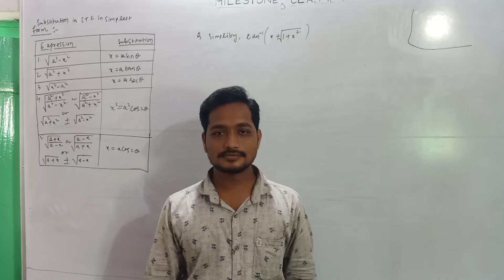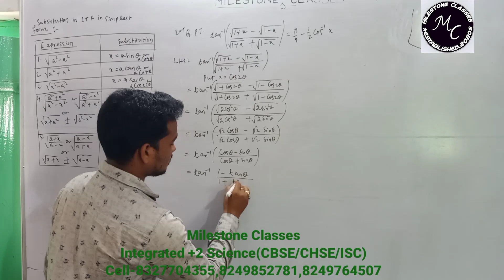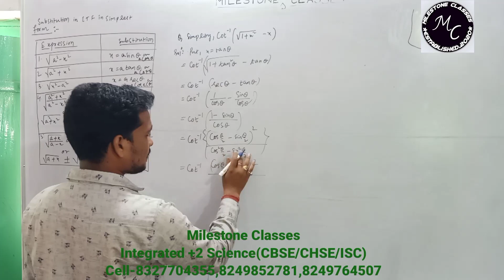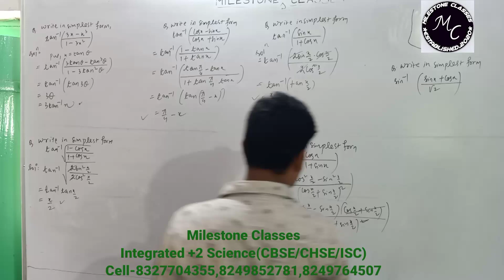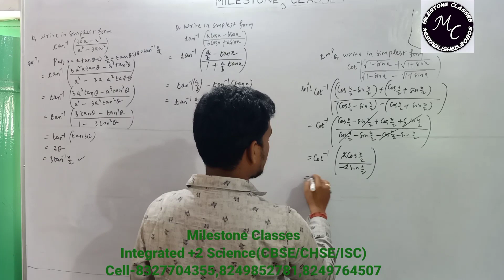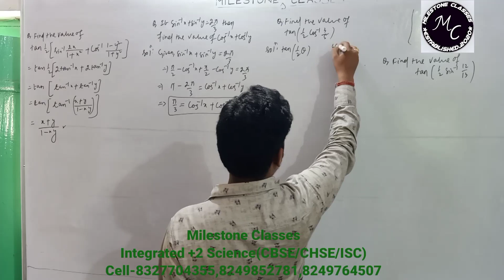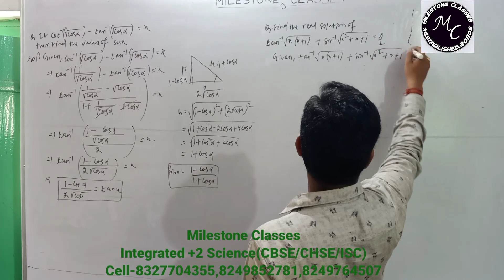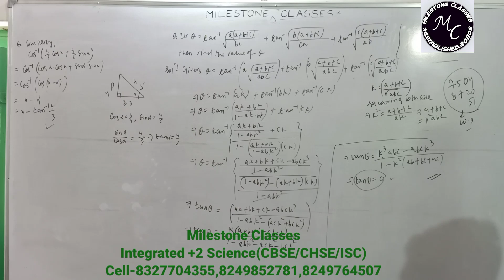Lecture-11: Problem based on ITF#chseodisha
Mathematics :Inverse  Trigonometric  Function|  |CBSE/CHSE/ISC |Mathematics |M. C.
In this session of Mathematics , Arabinda Sir Will discuss here, +2science Mathematics thoroughly
For any query, doubt and for free notes also contact via whatsapp
Batch details

Milestone Classes
Integrated coaching for +2science

CBSE/CHSE/ISC
Ashok Nagar 1st line, Near New Bus Stand,Berhampur,Ganjam,odisha Contact -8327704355,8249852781,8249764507